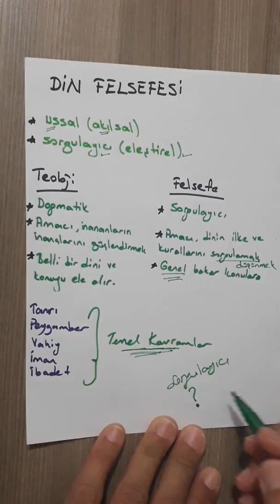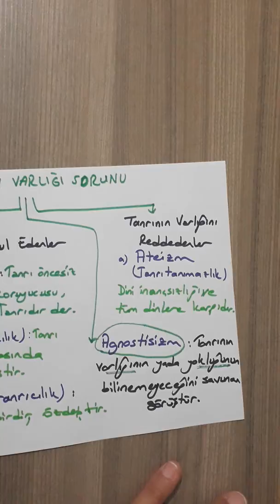TYT FELSEFE I Din Felsefesi I Ünite 8 I BURCU TAŞKAYA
Din Felsefesi